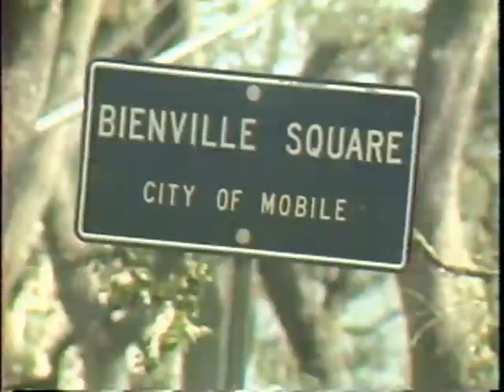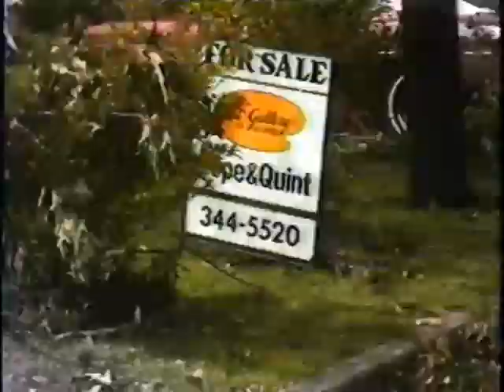Hurricane Frederic Archive News Video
WKRG Archive News Footage of 1979 Hurricane Frederic in South Alabama.